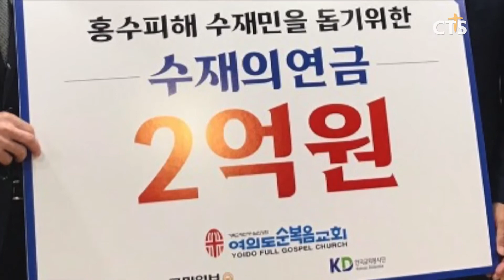여의도순복음교회, 수해 지역에 성금 2억 원 기탁 l CTS뉴스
여의도순복음교회가 수해로 고통받는 이웃과 교회를 돕는 데 써달라며 한국교회 봉사단에 성금 2억 원을 전달했습니다.

여의도순복음교회 이영훈 목사는 “수해를 본 교회와 이웃을 돕는 데 여의도순복음교회가 앞장서서 한국교회와 함께 하기로 했다”며 “한교봉이 소외된 이웃을 향한 사랑을 보여주는 좋은 모금 운동을 전개하길 바란다”고 전했습니다.

한교봉 정성진 목사는 ‘코로나19 대처에 어려움을 겪고 있고 교회 환경도 좋지 않은 상황에서 어려운 이웃을 위해 힘써줘서 고맙다’며 “가장 요긴한 곳, 가장 어려운 곳을 찾아 잘 사용할 수 있도록 최선을 다하겠다”고 말했습니다.